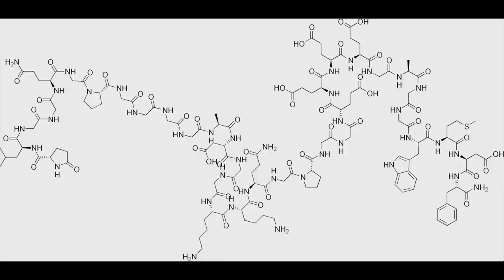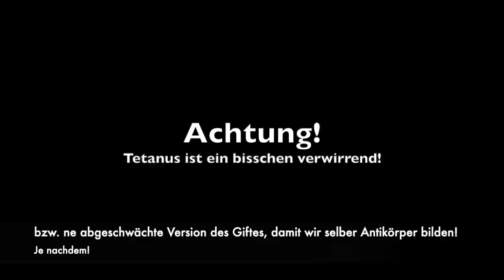Heilpflanze Wegerich - Toll aber auch etwas überschätzt...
Das tolle Video mit der Sammelanleitung!

Mehr hab ich da nicht zu zu sagen! ;-)